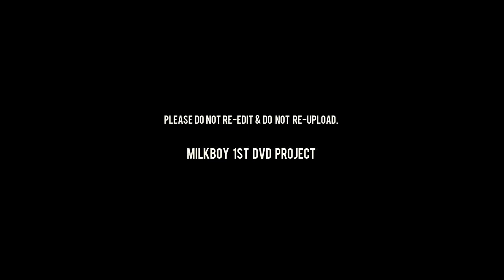033 We are the Future